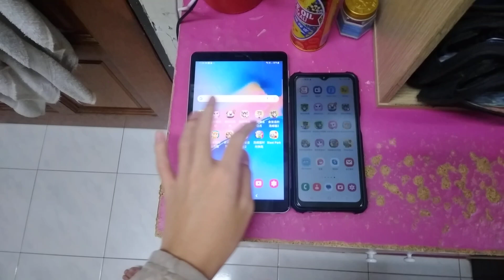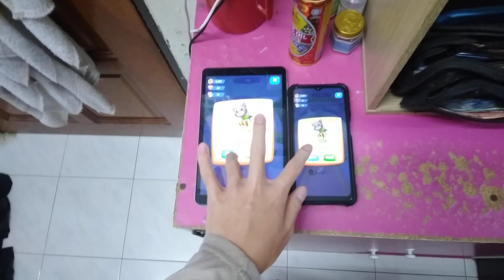Talking Tom Blast Park Echo 16274